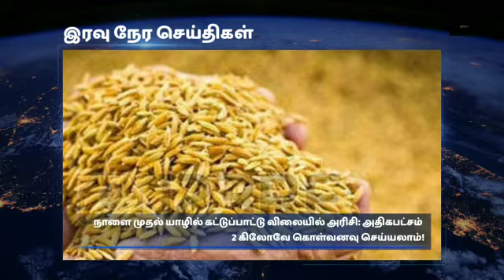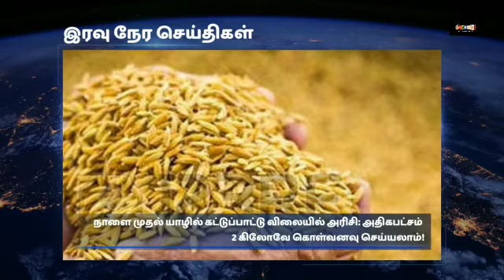யாழில் கட்டுப்பாட்டு விலையில் அரிசி, வெளியேறுகின்றார் அபிராமி..இரவு நேர செய்திகள்!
இது போன்று மேலும் பல செய்திகளை உடனுக்குடன்
அறிந்துகொள்ள உங்கள் நடுநிலை ஊடகம் tamilan24...நாட்டு நிலைமைகளை உடனுக்குடன் அறிந்து கொள்ள எம்மோடு இணைந்திருங்கள்!